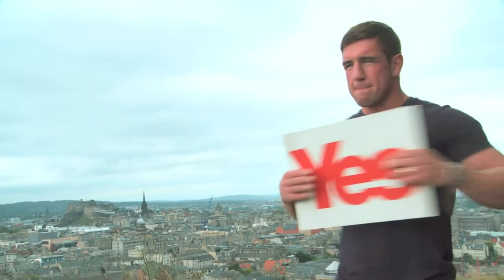Alex Arthur on why he s voting Yes